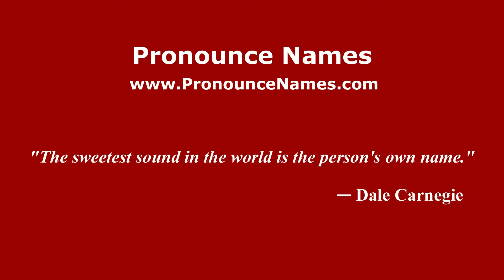How to pronounce Krontiris (Germany/German) - PronounceNames.com